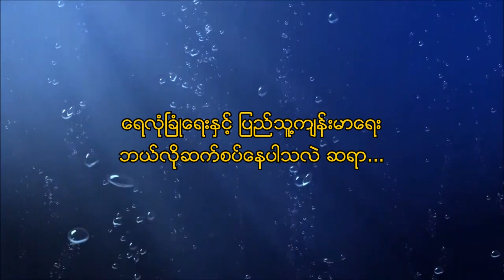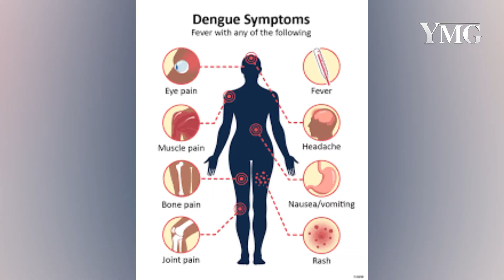ရေလုံခြုံရေးနှင့်ပြည်သူ့ကျန်းမာရေးအပိုင်း(၂)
- ရေလုံခြုံရေးနှင့် ပြည်သူ့ကျန်းမာရေး ဘယ်လိုဆက်စပ်နေပါသလဲ??